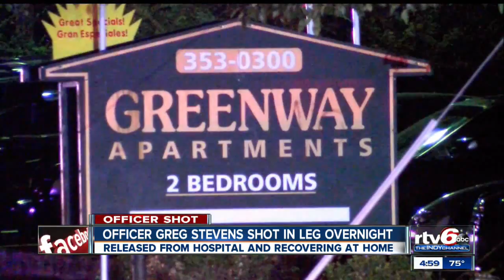IMPD officer Gregory Stevens shot in leg on city's east side released from hospital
An Indianapolis Metropolitan Police Department officer was released from Wishard Memorial Hospital early Tuesday after being shot in the leg.